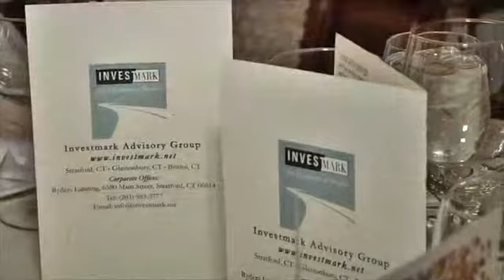investmark montage 640x360